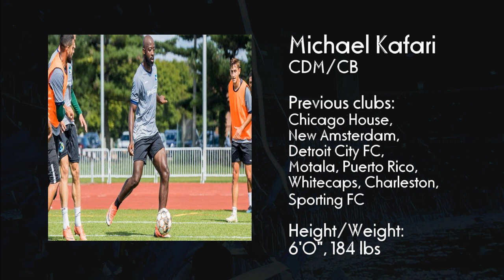Michael Kafari - Highlights